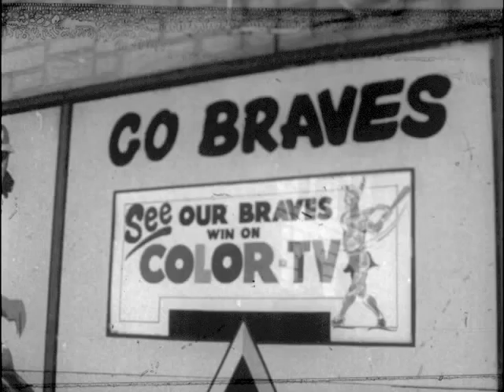1957 Milwaukee celebrates World Series victory for Braves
10/11/57
Story: MILWAUKEE GOES WILD
Footage: 136
Time : 226 sec.
NOTE: FIRST TWO SCENES SOUND OF FILM. SOUND UP FULL NO NARRATION UNTIL SCENE # 3.
1. 3&x00BD; 5 MS SIGN "GO BRAVES" SOUND UP FULL
2. 8&x00BD; 14 MS CROWD CHEERS IN BAR SOUND UP FULL
3. 10&x00BD; 17 MS BAR ROOM CHEERING And thats how the fans in Milwaukee took the news. As soon as Ed Mathews made the final put-out at third base, the brewery capitol of the nation went up for grabs. After five years the town had a World Champion baseball crown to wear. Offices shut down, workers left their jobs and everybody made noise. Telephone books were torn up to make paper snow storms on Wisconsin Avenue. The Braves had done it and Milwaukee was showing the nation how to celebrate. This woman waves a shoe as the crowd begins to grow. Police estimated that over 100,000 persons jammed a 10 block area. Car loads of happy fans ignored traffic signs as thousands rushed
4. 14 23 PAN BLDG. TO STREET - CONFETTI FALLS
5. 16 26 MS GROUP OF GIRLS JUMPING
6. 17&x00BD; 29 MCU MAN BLOWS HORN
7. 19 31 AIR SHOT - PAPER FALLS
8. 21&x00BD; 35 LS PEOPLE WALK THRU PAPER
9. 23 38 MS WOMAN WAVES SHOE
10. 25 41 HS CROWD IN STREET
11. 26&x00BD; 44 LS CARLOAD OF PEOPLE
NOTE: HOLD SOUND UNDER NARRATION ON SCENES #31, #32 & #33.
24. 70&x00BD; 117 RING-AROUND-ROSIE IN STREET SOUND UP FULL
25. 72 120 HS CROWD " " "
26. 75&x00BD; 125 MS GIRLS CHEER " " "
27. 99&x00BD;(0:40) 165 SOUND ON FILM SOUND UP FULL: Interview Man on Street.
(Open Cue) : "Four years Ive had season tickets."
(Close Cue): "And when they lose, it eats my heart out."
28. 101&x00BD; 169 OPT. TO SIGN "MITCHELL FIELD" The crowd edged over to Milwaukees Mitchell Field where their team arrived. Fans crowded the ramps overlooking the field. Then a shout went up as the team left the plane. There wasnt a wedding but the exhuberant fans threw rice as a welcoming gesture to their boys. Manager Fred Haney and his wife talked briefly to reporters, waved to the crowd and tried to make their way toward waiting cars. Lew Burdette was greeted with cheers. Not only did he shut out the Yankees for the important win but he became the first pitcher since 1905 to win three World Series games. Haney and
29. 103&x00BD; 172 CROWD UP ESCULATER
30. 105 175 CROWD ON RAMP
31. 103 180 TEAM DOWN RAMP (SOUND ON FILM)
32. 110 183 CROWD (SOF)
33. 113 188 PLAYERS DOWN-CROWD THROWS RICE (SOF)
34. 114&x00BD; 191 CROWD WAVES
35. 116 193 HANEY & WIFE DOWN STEPS
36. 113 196 MCU BURDETTE
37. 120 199 MS HANEY & BURDETTE